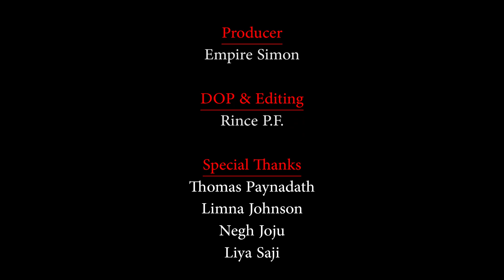എന്റെ മനതാരില്‍ മലരുന്ന സ്‌നേഹം | Ente Manatharil Malarunna Sneham | New Malayalam Christian song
Lyrics : J.M. Raju
Music Composer : K.J. Jeemon
Singer : Laisy

Producer :
Empire Simon

DOP & Editing :
Rince P.F.

Special Thanks
 : Thomas Paynadath
, Limna Johnson,
 Negh Joju,
Liya Saji